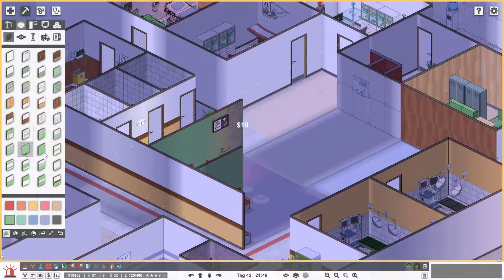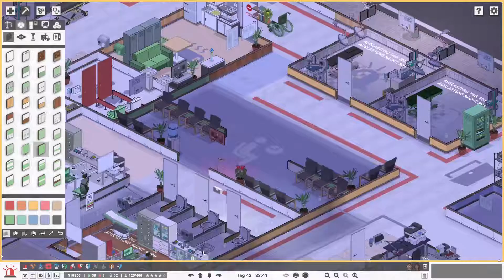🍀 Das Wartezimmer steht 🩺 #90🔷Project Hospital🔷Staffel 4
🔶🔷🔶 Kanalvorstellung 🔶🔷🔶🔷🔶🔷🔶

🔶🔷🔶 Unterstützung 🔶🔷🔶🔷🔶🔷🔶

✔ Liken
✔ Videos komplett anschauen
✔ Video teilen

🔶🔷🔶 Empfohlene Kanäle 🔶🔷🔶🔷🔶🔷🔶

🌐 Umweltrettung Project Hospital Gaming🌐